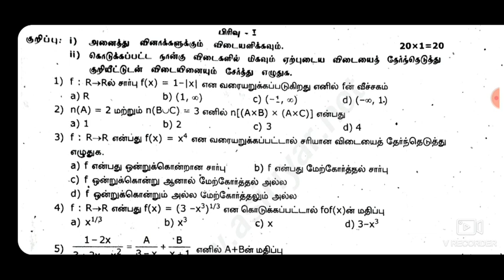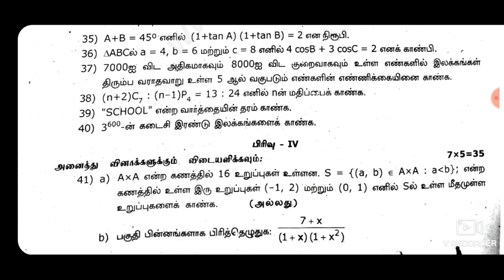11th std Maths quarterly exam model question paper 2019 || 11th quarterly question 2018